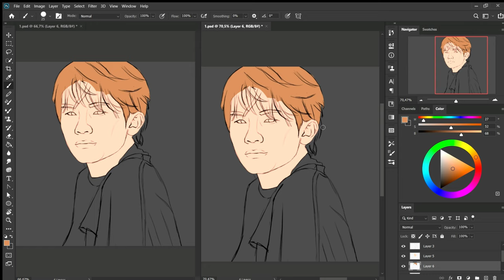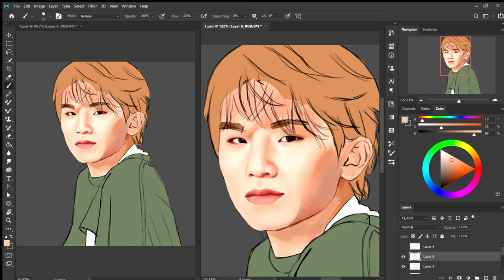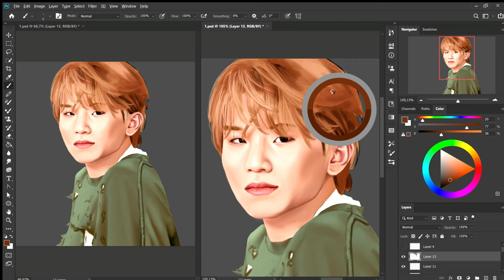Speedpaint. Lee Jihoon. Woozi. 이지훈. 우지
Happy Birthday Woozi!
I am very glad that I once heard music written by you. I experience many moments with this music. And I will be glad to hear many more songs of your composition.